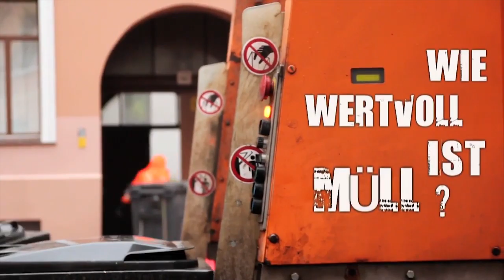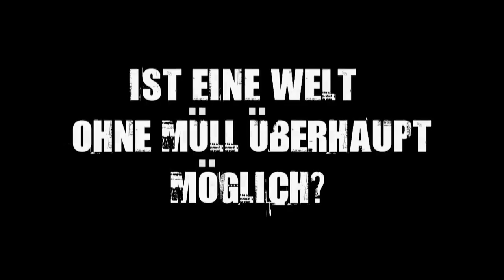Dumpster divers | International Feature Documentary Film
XX edizione Lucania Film Festival | Official selection | International Feature Documentary Film

DUMPSTER DIVERS di/by Laura Lazzarin, Kerstin A. Palme, Martin Kleinmichel | 46 min | 2018 | Germany